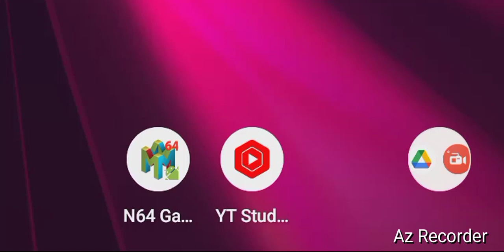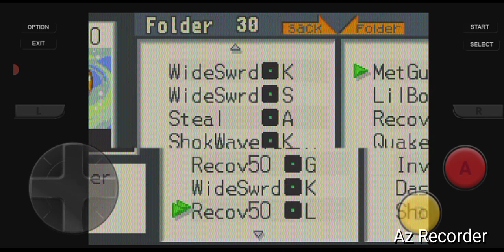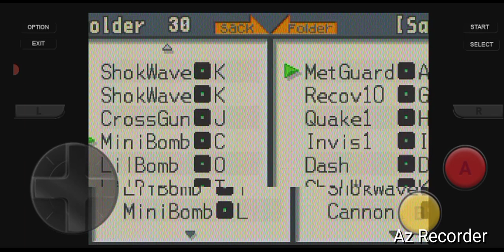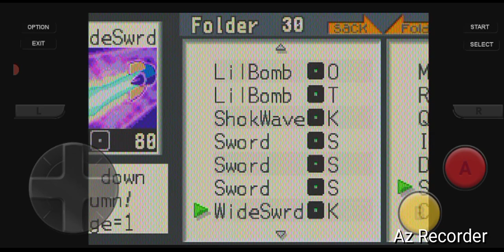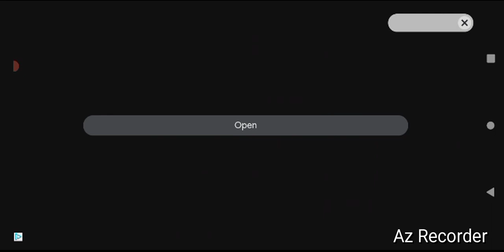Christian Church, "GutsMan 2nd Duel!" By GordonHai (^_^) !